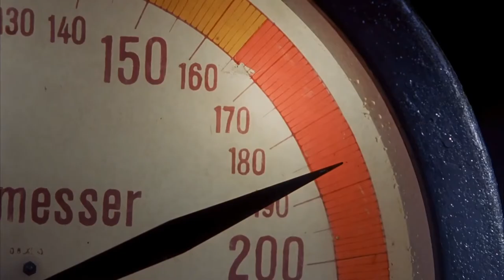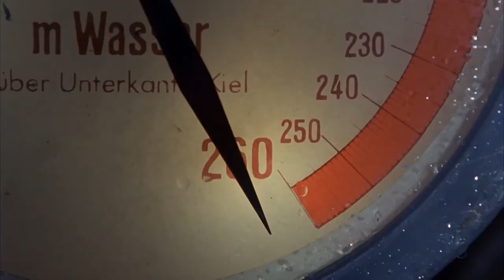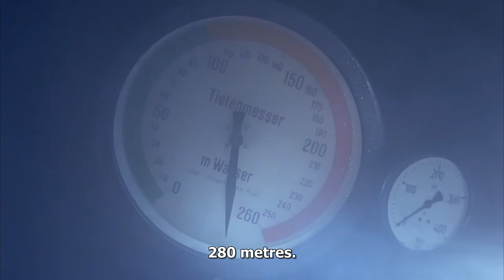Das Boot at the bottom of Gibraltar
Das Boot movie, 1981